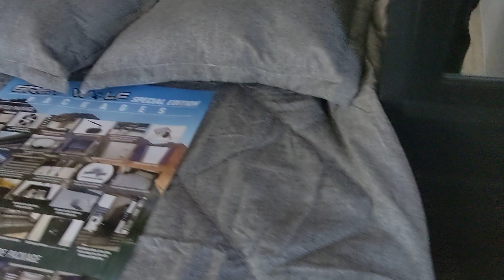Thank You Rhonda